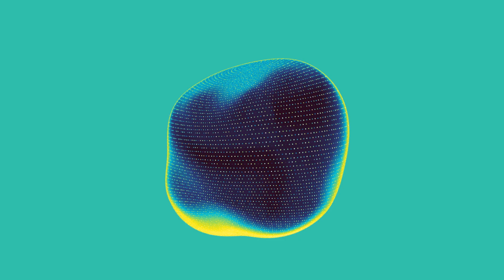Bain & Co discuss their immersion day with Imperial graduate start-ups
Imperial College Business School Executive Education delivered a transformational learning experience for Bain & Co. that will continue challenging them to see the bigger picture.